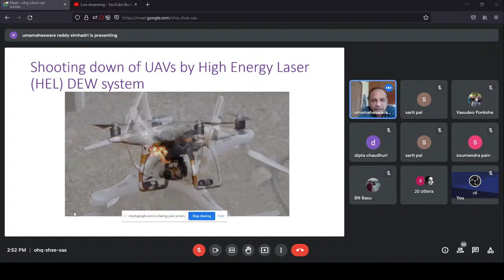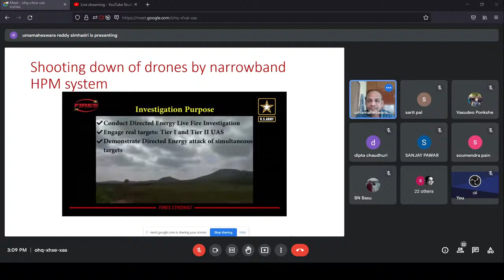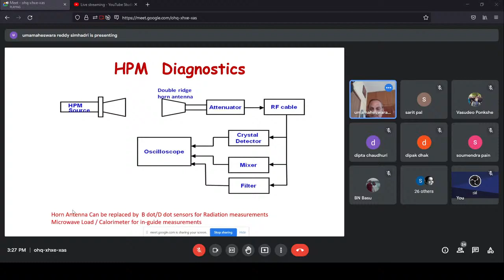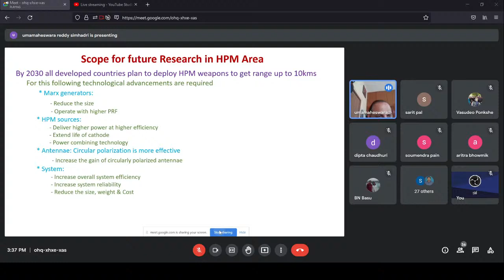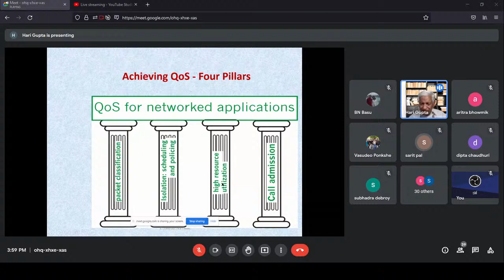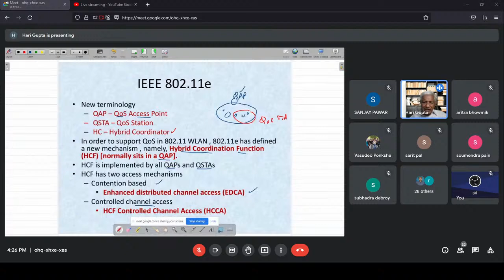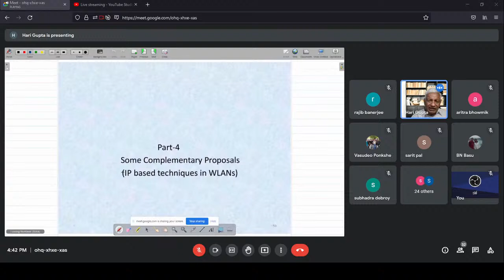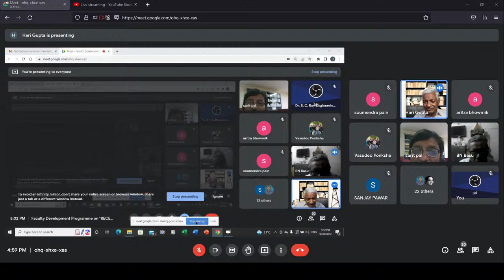FDP on RECENT TRENDS AND ADVANCES IN ELECTRONICS